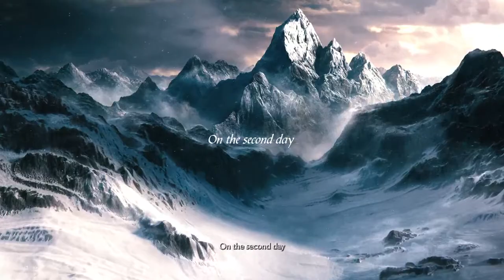DSR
No commentary medium difficulty